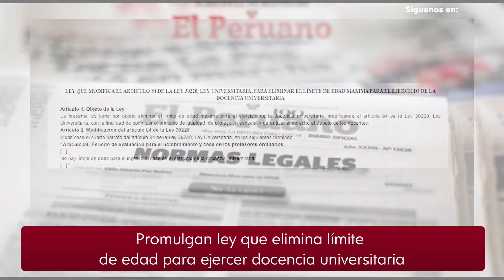🔴UNMSM Promulgan ley que elimina límite de edad para ejercer la docencia universitaria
💢El límite de edad para ejercer la docencia universitaria fue derogada hoy gracias a la ley que modifica el artículo 84 de la Ley N° 30220 que elimina el límite de edad para ejercer la docencia universitaria y que  fue promulgada hoy en el boletín de normas legales del diario oficial El Peruano.

💢Cabe destacar que la propuesta fue planteada por la Rectora de la UNMSM, Jeri Ramón en beneficio de muchos docentes.